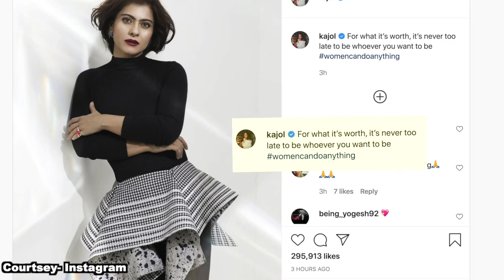Kajol imparts words of wisdom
Bollywood actress Kajol shared a few words of wisdom on social media on Thursday, with a stunning picture.